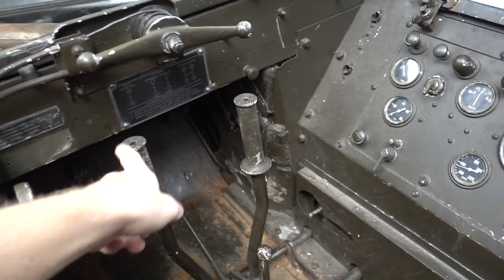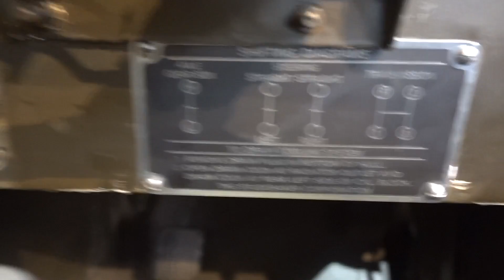IK MAG RIJDEN IN EEN TANK! - ENZOKNOL VLOG #1407